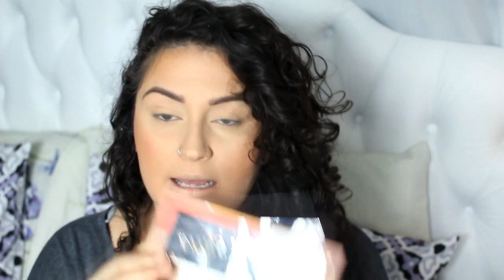TESTANDO RECEBIDOS (COM UPDATES)!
Me segue por aí, linDuda ♥